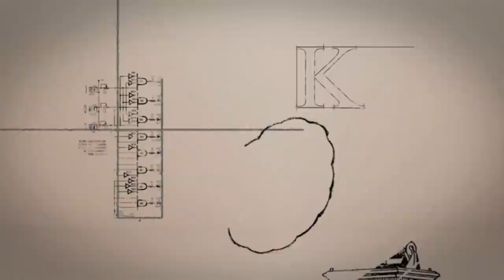Adolescence to Adulthood: To the Best of My Knowledge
A few decades ago, the path to adulthood was predictable. After high school, youth went to college or the military, entered the workforce, married, and started a family, often by age 25. On the next edition of "To the Best of My Knowledge," we'll talk about the changing transition from adolescence to adulthood. Guest: Karen Fingerman, Ph.D., Berner-Hanley Professor in Gerontology, Developmental and Family Studies at Purdue University, and Wayne Osgood, Ph. D., Professor of Sociology and Crime, Law & Justice at Penn State.